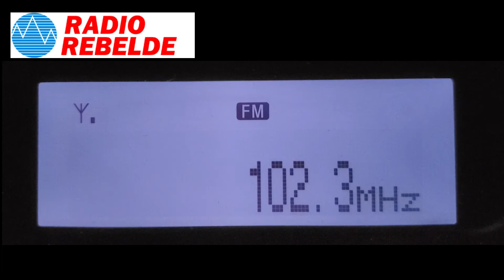102.3 CMBA Rebelde Santiago, Cuba en Chile ~ Tep FM DX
102.3 CMBA Rebelde FM desde Santiago, Cuba escuchada en Chicureo, Metropolitana, Chile. Nuevamente captada pero primera vez en el ciclo 25.
Día: 11 Marzo 2022
Hora: 21.24CEv 00.24z
Distancia: 5.950 KMs